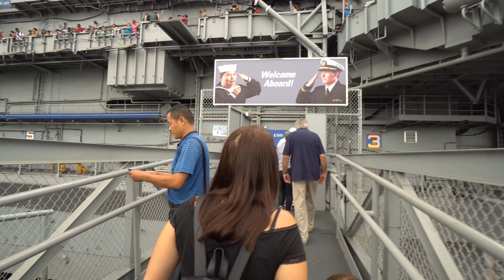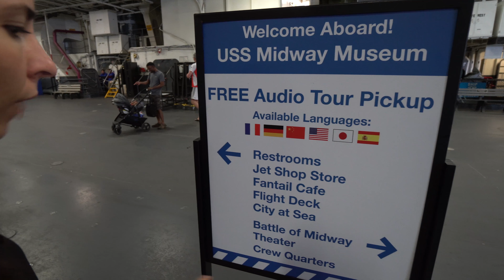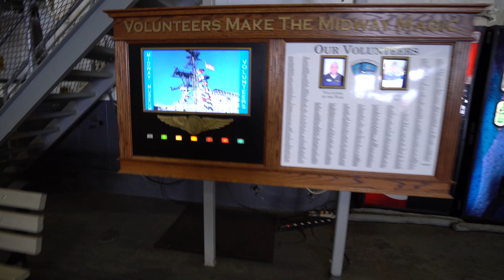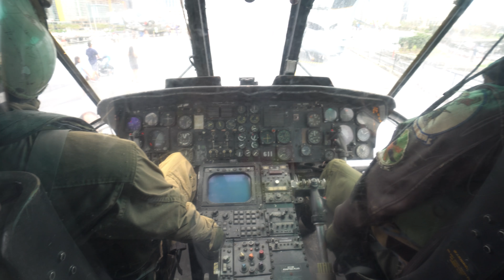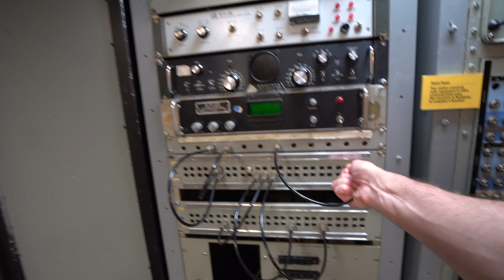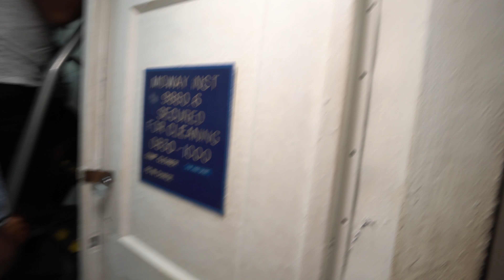Путешествие по Америке: USS Midway Museum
Наша быстрая (почти) прогулка по авианосцу. Конечно мы не все обошли, одну сторону мы пропустили. Но зато будет в будещем еще что посмотреть) Все увидеть тяжело.

Мы семья из Украины / Беларуси и ведем наш семейный влог, в котором показываем нашу жизнь и путешествия по Америке и каково иметь собаку в штатах. Мы очень любим путешествия и приключения.